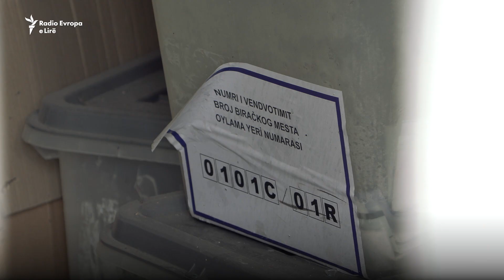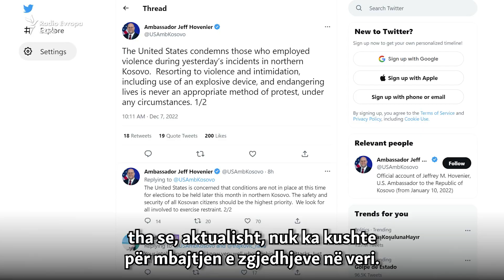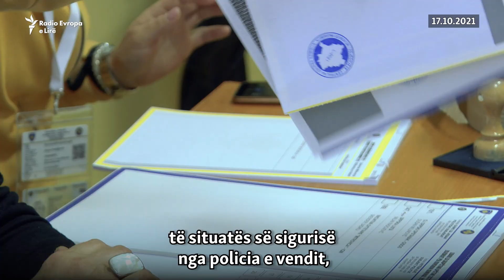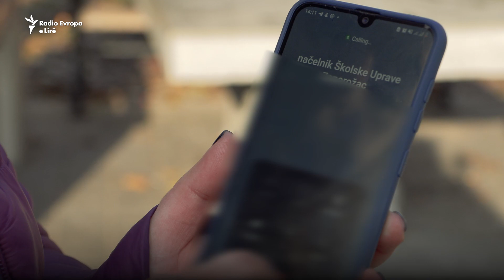Situata e sigurisë vë në pikëpyetje zgjedhjet në veri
Incidentet e 6 dhjetorit në veri të Kosovës ngritën pikëpyetje për mundësinë e mbajtjes së zgjedhjeve në Mitrovicë të Veriut, Zveçan, Leposaviq dhe Zubin Potok, më 18 dhjetor. Presidenca dhe Qeveria e Kosovës thanë se janë në pritje të vlerësimit të situatës së sigurisë nga Policia e Kosovës. Ambasadori amerikan, Jeffrey Hovenier, tha se nuk ka kushte për një proces të tillë. Zgjedhjet "nuk mund të mbahen me zor", tha edhe kryetari i KQZ-së, Kreshnik Radoniqi. Disa kandidatë për kryetarë të komunave në veri, të intervistuar nga REL-i, thanë se procesi duhet të shkojë përpara në datën e caktuar.